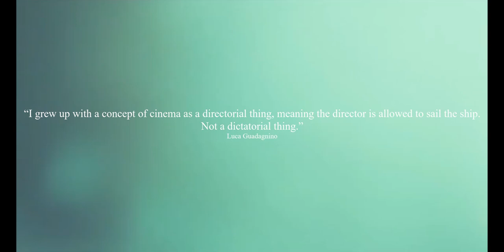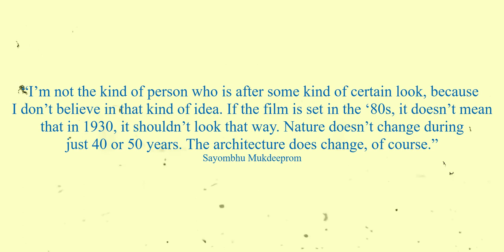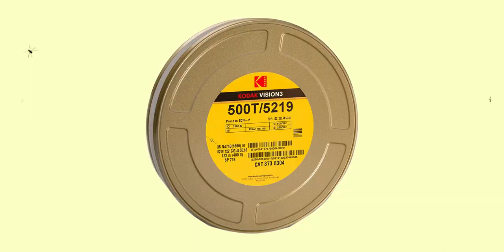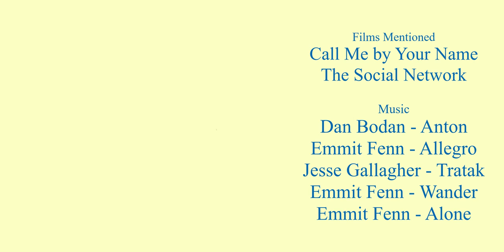How Sayombhu Mukdeeprom Shot Call Me by Your Name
Sayombhu Mukdeeprom is a master at allowing the camera to just exist in the moment. He manages to have the camera play a character, and make the audience feel as though you are there in Northern Italy.

In today's video, I look at how Sayombhu Mukdeeprom shot Call Me by Your Name, the Pre-Production process, the techniques he used, as well as what equipment he used to achieve the organic look.

I would also like to do a video breaking down Luca Guadagnino's Desire Trilogy, so if you would like to see that, or have any other directors/cinematographers in mind leave a comment down below.

Timeline
0:00 Introduction
0:45 Pre-Production
2:52 Techniques Sayombhu Mukdeeprom Used
5:10 Equipment
5:54 Conclusion

Music
Dan Bodan - Anton
Emmit Fenn - Allegro
Emmit Fenn - Alon